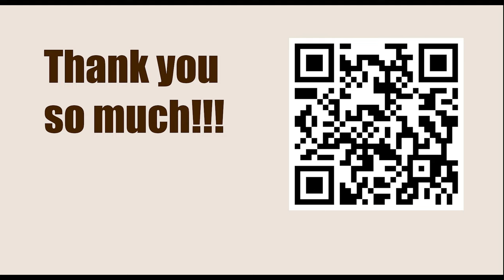Game 24 || Keres vs Euwe, 1939 || GARY KASPAROV on My Great Predecessors - Part II